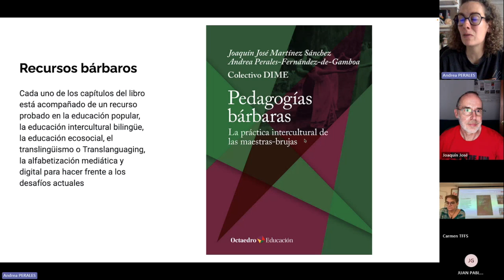Pedagogías con recursos probados